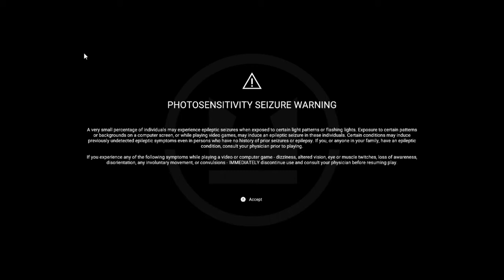[Undisputed Beta Gameplay] Arturo Gatti v Arturo Gatti in unreleased boxing video game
Day 2 gameplay of Undisputed boxing video game from Steel City Interactive.